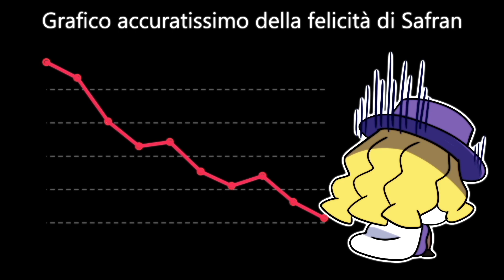Torneo Dei Sette Fiori: Episodio 1 (Animazione)